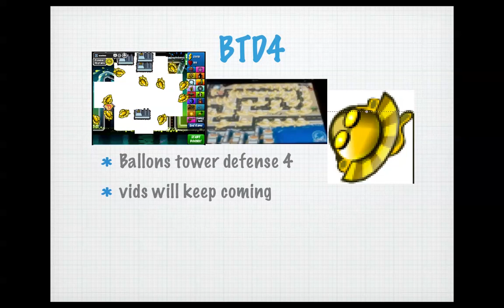sparkfirefilms update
slide show